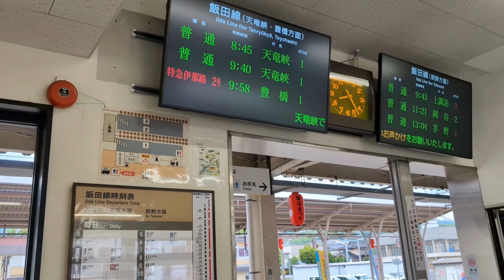長野県飯田市【JR飯田線の電車と飯田駅】(2024.7/9)